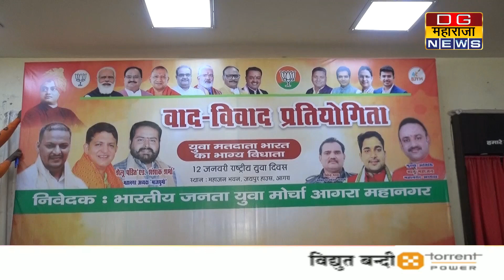DEBATE EVENT || स्वामी विवेकानंद की जयंती पर हुआ आयोजन